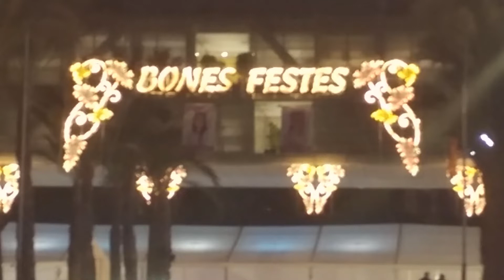Benidorm November Fiestas 2019 parade Part 1 8/11/2019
Start of the Benidorm Fiestas 2019.  8/11/2019 parade through old town on night